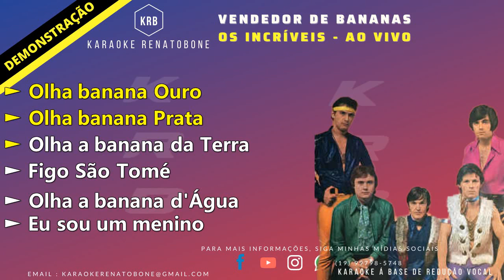VENDEDOR DE BANANAS ao vivo OS INCRÍVEIS KARAOKE DEMONSTRAÇÃO